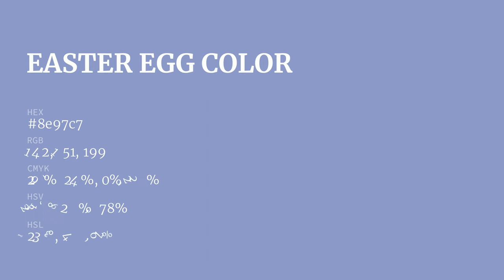Easter Egg color 8e97c7 hex color - Blue color - Warm color 8e97c7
What color is Easter Egg ? 8e97c7 hex color - Blue color - Warm color 8e97c7

Hex 8e97c7 Color Code is also known as Easter Egg color.